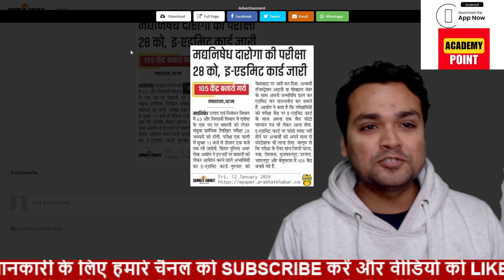bihar excise bharti, बिहार उत्पाद विभाग भर्ती bihar excise form 2024, BIHAR SI ADMIT CARD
?list=PLoE9UbKoRyQSsyZpaaaDXUoQ0aJCJUVIT

भारत के सारे बन्दर गाह 5 MINUTE में याद होंगे